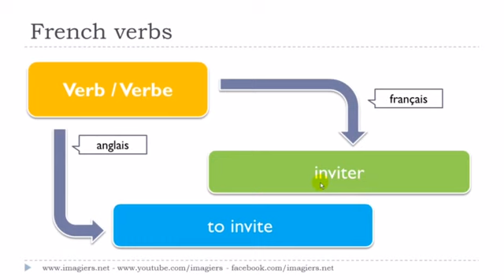Französisch lernen # Le verbe # inviter